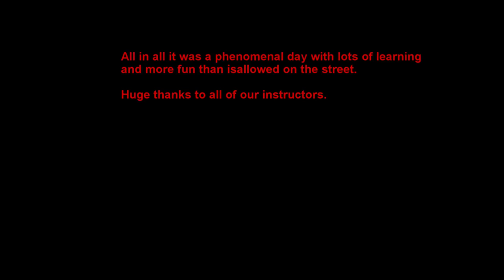ART 8 4 15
Team Oregon Advanced Rider Training 8/3/15

at Pats Acres Racing Complex